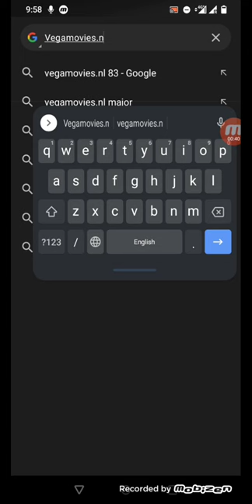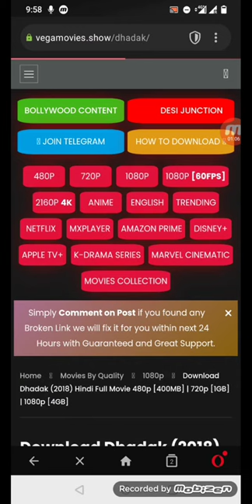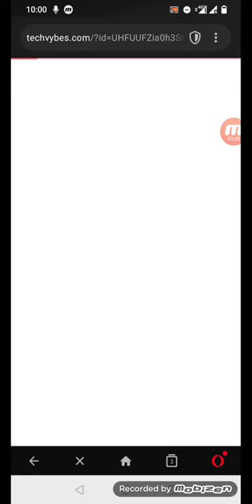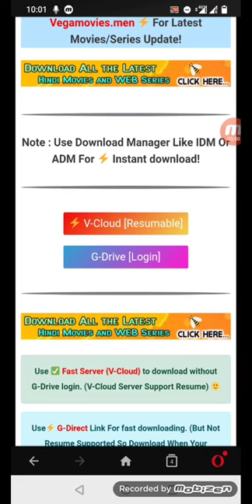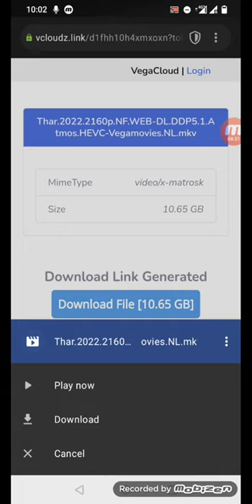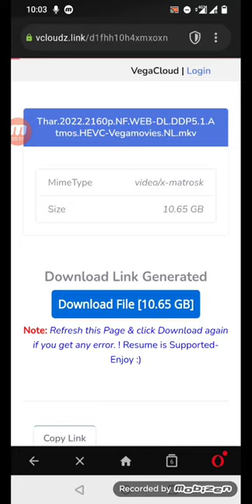best website in Hindi movies and series Hollywood movie Bollywood movie sab hi description me link h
VEGAMOVIES.NL